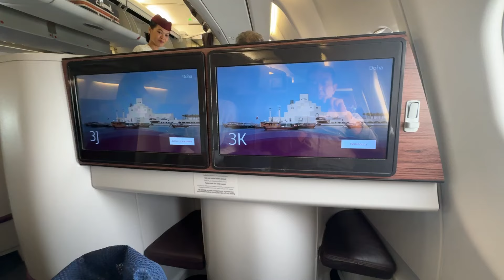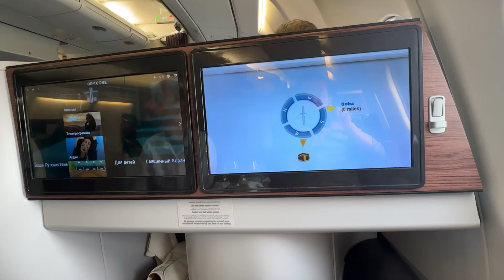【エアバスA330便がクール】！！！【カタール航空/ドーハ→アテネ】（世界の航空会社/搭乗レポ6回目）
世界にある航空会社の数は１０００以上。中国だけでも４６０以上ある。こうした星の数ほどある航空会社のシンプルな搭乗レポートを不定期だが紹介することにする。飛行機好きな人、メジャーではない航空会社を利用予定の人、予習代わりにご覧ください。
香港ー成田
カタール航空（QR203便）